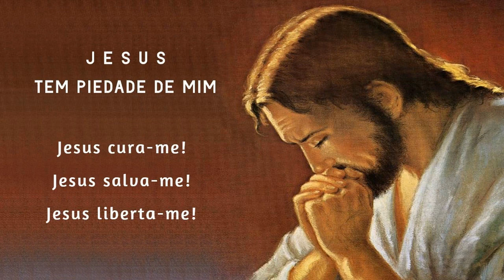Terço da Libertação 02/05/2022